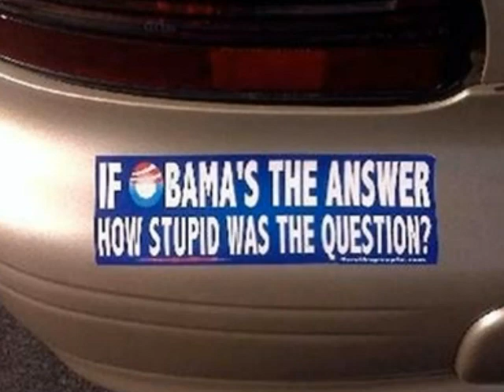644M PhotoStory 644M JOHNNY GREW TO BE A MAN, HE TRIED TO UNDERSTAND, PART OF MY LIFE, AND WHY DO YOU LOVE TO MAKE ME CRY, NOT ELVIS, , wmv